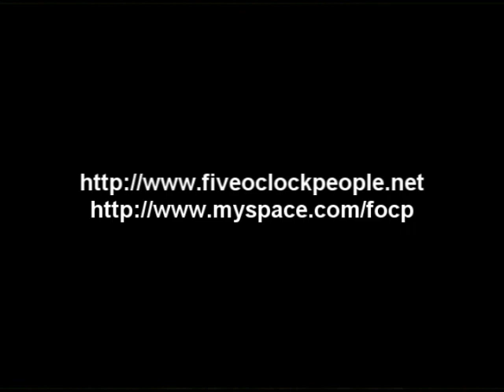Five O'Clock People DVD Preview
I quickly hacked this together as a sort of trailer for the Five O'Clock People CD release concert at George Fox University on 2/8/2008.  If you'd like a DVD copy of the concert,